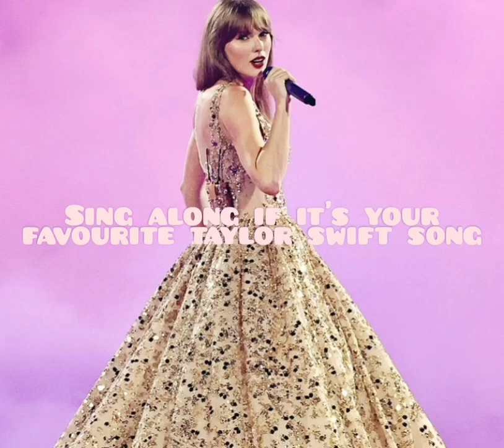sing along ll stream midnights ll 1k subs face reveal